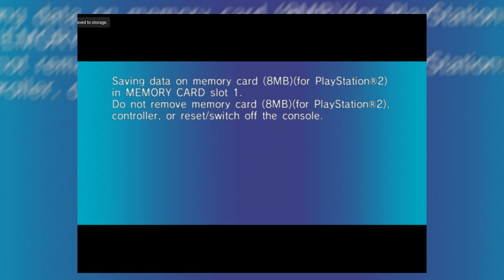BranPlays | Sonic Riders: Zero Gravity (PS2)